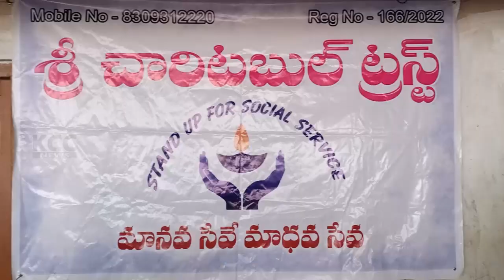SRI CHARTABLE TRUST || 27-09-2023 KCC NEWS